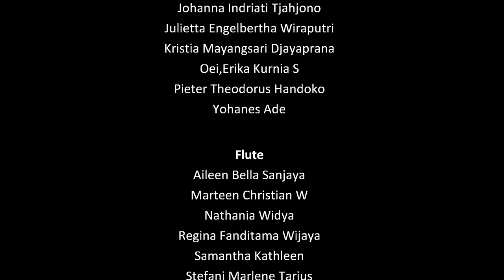Medley : Hari Merdeka - Cipt. H. Mutahar, Berkibarlah Benderaku - Cipt. Ibu Soed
Kolaborasi Karangsaru Chamber Orchestra

Medley
Hari Merdeka - Cipt. H. Mutahar
Berkibarlah Benderaku - Cipt. Ibu Soed
Aransemen : Yosi N.M.

Video ini merupakan persembahan dari :
- Karangsaru Youth Choir
- Karangsaru Chamber Orchestra
- VG. TGIF GKI Karangsaru
- VG. Carmen Christi GKI Karangsaru
Bagi bangsa Indonesia.
Kiranya dapat mengugah semangat nasionalisme pemuda - pemudi Indonesia untuk berkarya membangun negeri tercinta.